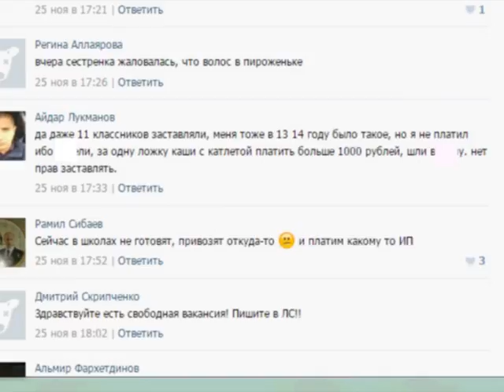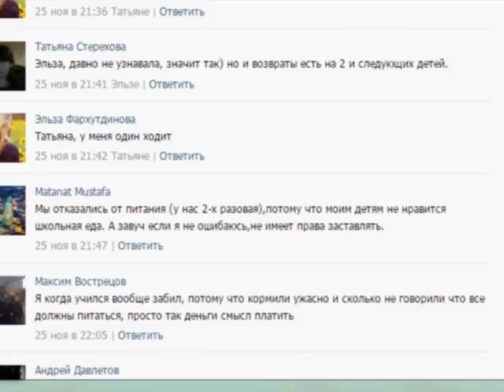О школьном питании…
Нефтекамские школьники жалуются родителям на качество питания в столовых. А те, в свою очередь, пишут об этом нам. Недавно в нашу редакцию прислали фотографию не прожаренной котлеты. Но выступить открыто никто из родителей не хочет. Говорят, боятся, что потом на их детях могут отыграться в школе. Странная ситуация, согласитесь.